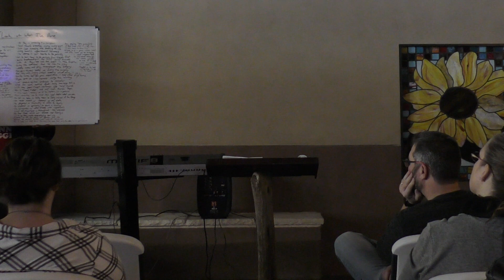Christmas Series Part 3 - Lee Corey - December 16, 2018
Lee shines some light on the space between the promise and the blessing and how leaning on God is our only way through it.

Luke 23:53–54:
Then he took it down, wrapped it in linen cloth and placed it in a tomb cut in the rock, one in which no one had yet been laid. It was Preparation Day, and the Sabbath was about to begin.

Mark 16:10–11
She went and told those who had been with him and who were mourning and weeping. When they heard that Jesus was alive and that she had seen him, they did not believe it.

"If I let what I can see dictate my praise, who do I make my god in the presence of He who is unwaveringly good?

My hope is by definition meditation on His past, present, and future goodness.

So, I choose praise in pain. For it is the only thing pulling my heart closer to the one who can get me through it."

Joshua 6:1–5
Now the gates of Jericho were securely barred because of the Israelites. No one went out and no one came in. Then the Lord said to Joshua, “See, I have delivered Jericho into your hands, along with its king and its fighting men.  March around the city once with all the armed men. Do this for six days. Have seven priests carry trumpets of rams’ horns in front of the ark. On the seventh day, march around the city seven times, with the priests blowing the trumpets. When you hear them sound a long blast on the trumpets, have the whole army give a loud shout; then the wall of the city will collapse and the army will go up, everyone straight in.”